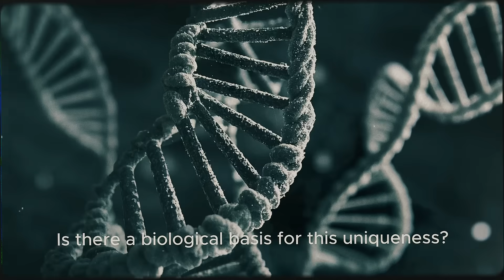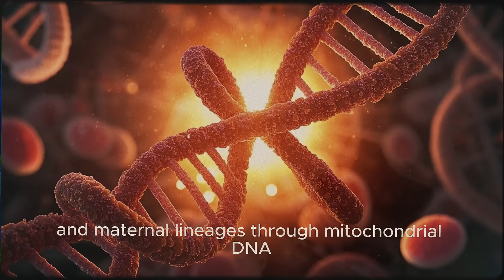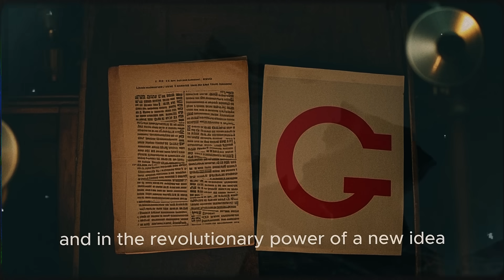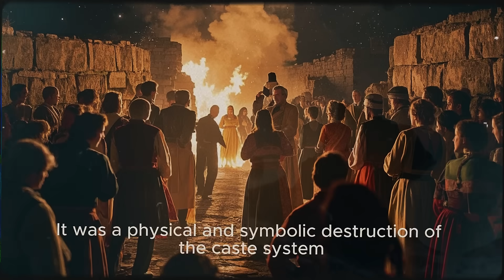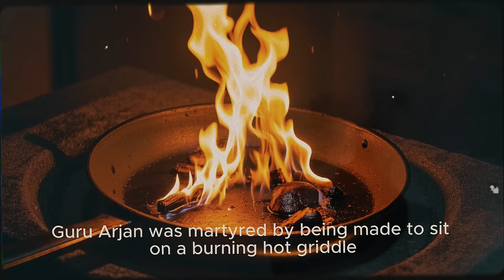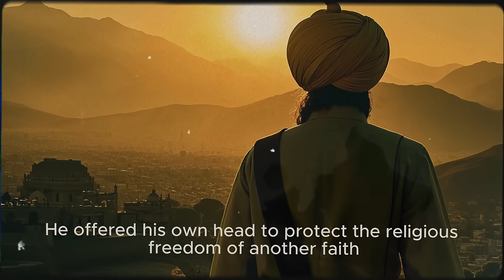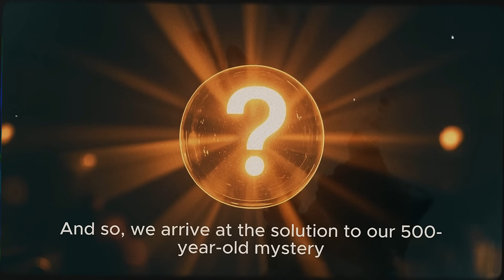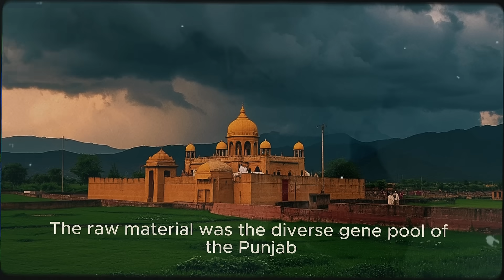The 500 Year Old Genetic Mystery of the Sikhs people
This in-depth exploration examines the complex roots of the Sikh tradition within Punjab through both chronological and genomic lenses. Starting with Guru Nanak Dev's revolutionary teachings (1469–1539), we investigate how a distinctive monotheistic movement emerged by blending North Indian Bhakti spirituality with progressive social principles. The narrative follows the lineage of ten successive Gurus, emphasizing pivotal moments including Guru Angad's codification of the Gurmukhi writing system, Guru Amar Das's establishment of community kitchens (langar), and Guru Arjan Dev's compilation of sacred texts into the Adi Granth.
The discussion shifts to examine the faith's transformation toward martial traditions, analyzing Guru Hargobind's creation of the Akal Takht and Guru Gobind Singh's historic formation of the Khalsa brotherhood in 1699, demonstrating how warrior ideals became central to Sikh philosophy. We chronicle the ascendancy and decline of Maharaja Ranjit Singh's powerful kingdom (1780–1839) and explore the consequences of British imperialism, including the Singh Sabha reformation and Gurdwara liberation campaigns, culminating in the devastating 1947 Partition.

The analysis concludes with recent genomic investigations (2025) mapping contemporary Sikh and Punjabi genetic composition. Autosomal DNA research indicates roughly balanced ancestry from ancient Indus Valley populations ("Indus_Periphery") and Steppe nomadic Indo-European groups, while paternal (Y-chromosome) and maternal (mitochondrial) lineage studies highlight the rich diversity found within Jat Sikh communities and related Punjabi social groups. This evidence demonstrates that Sikh ancestry is fundamentally indigenous to the Indian subcontinent, representing thousands of years of regional demographic continuity rather than external migration patterns.

The presentation integrates primary historical documentation, peer-reviewed genetic research, and modern academic analysis to offer a comprehensive understanding of Sikhism's emergence as a unique religious community—socially transformative, culturally integrative, and genetically representative of its Punjab origins.